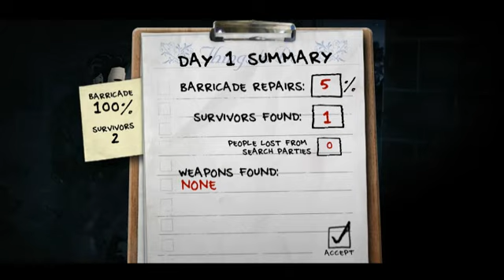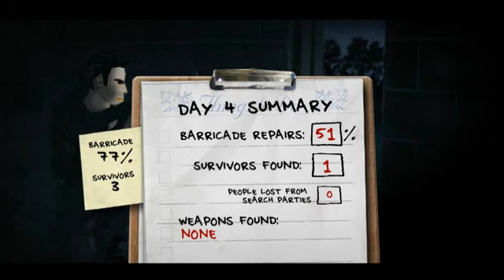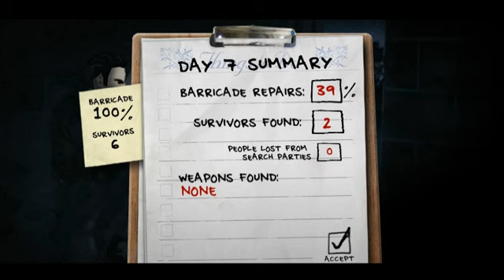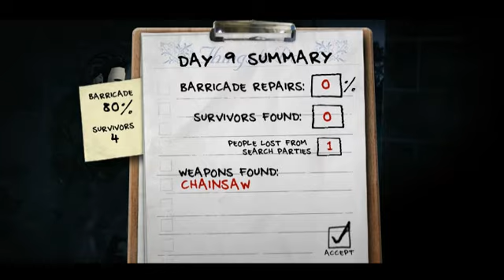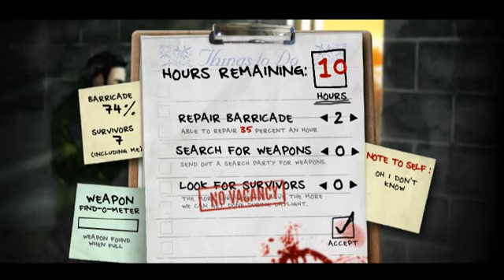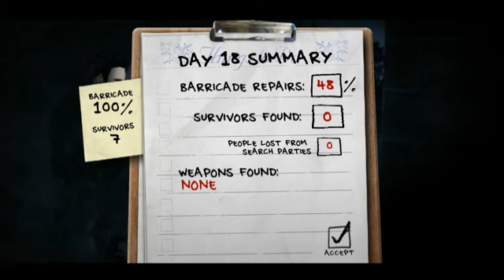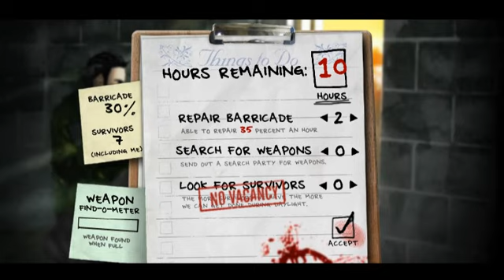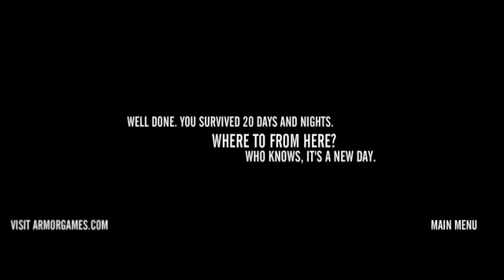Let's play: The Last Stand: Let there be Zombies.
I decide to take a trip to the past, enjoy again some flashgames that have been saved and try some new ones that i neither knew that excisted, didin't care or was not interested at the time, as well play some all time favorite of mine.